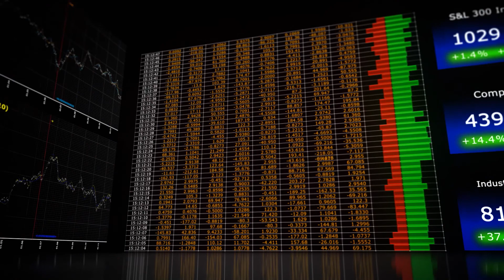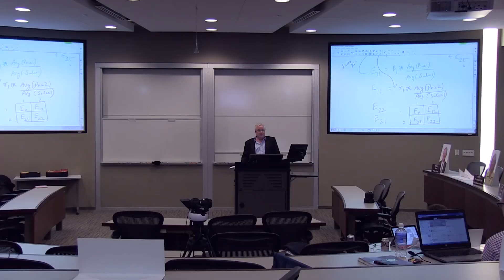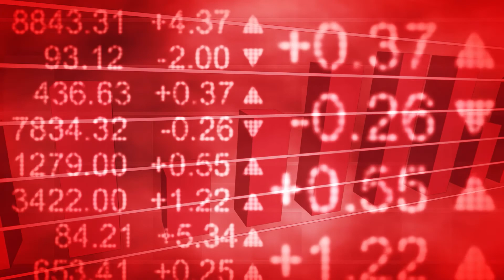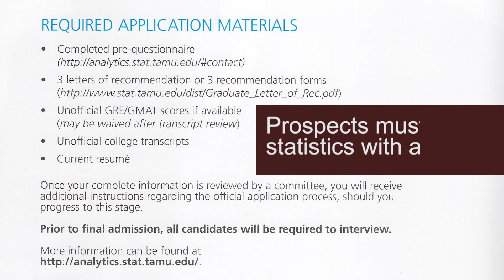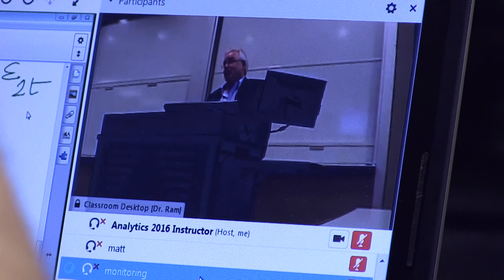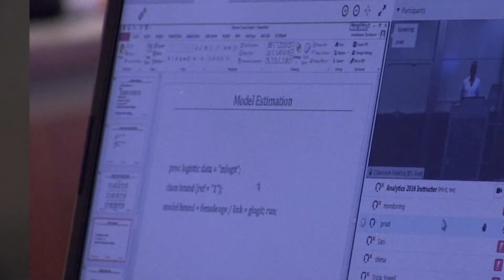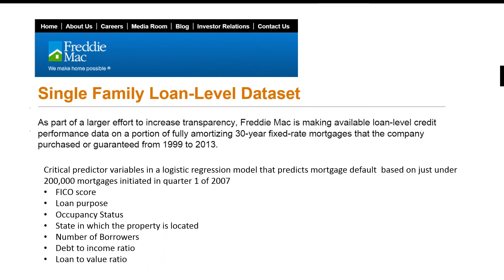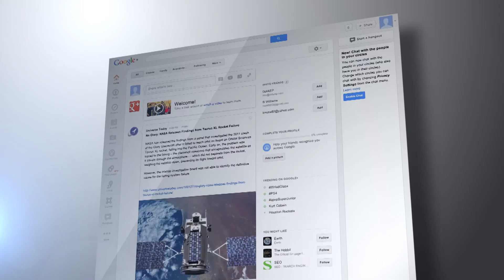What is MS Analytics at Texas A&M All about?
In less than 10  minutes learn about Business Analytics and the possibilities of the competitive advantage they can provide!  Meet some of our students, and get a sneak peek into teaching datasets used in class.